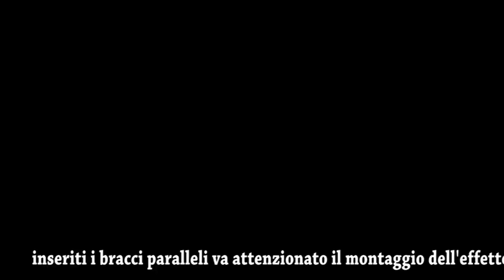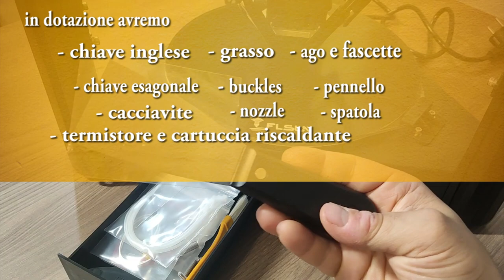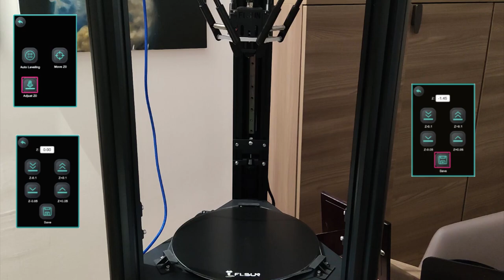unboxing, tutorial e messa in funzione FLSUN SR (Super Race) - timelapse process